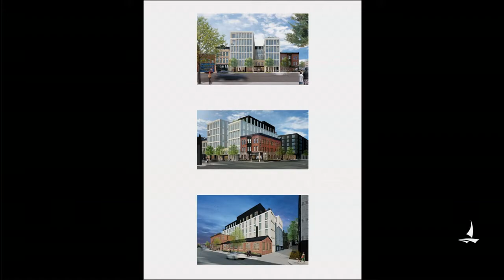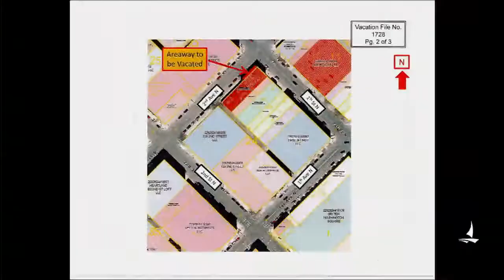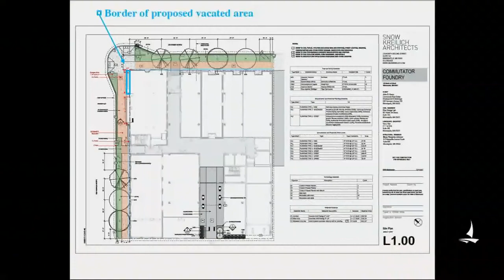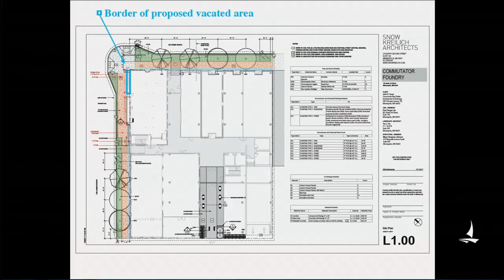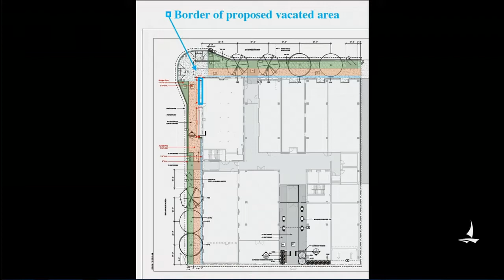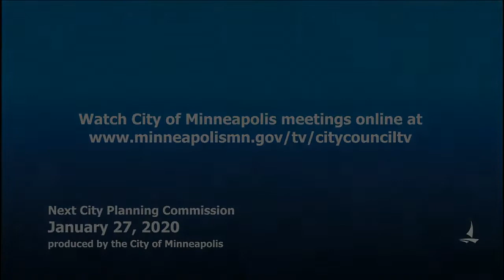January 13, 2020 City Planning Commission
Minneapolis City Planning Commission Meeting